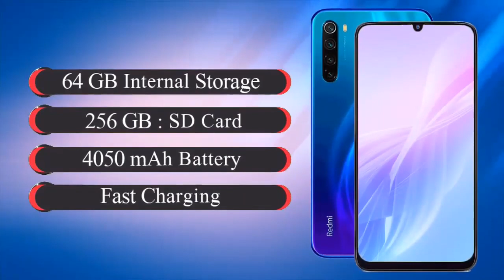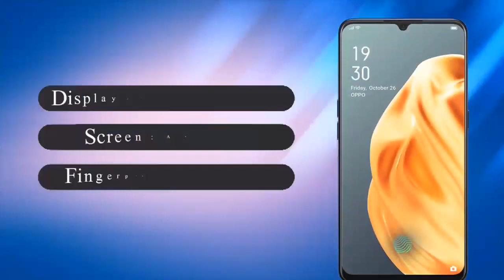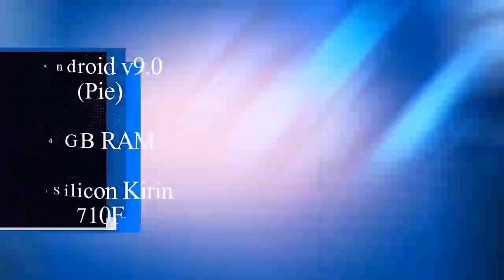Top 5 UpComing Mobiles Under 15000 in April 2020 ! Price & Launch Date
Hello friends

1) Asus Zenfone Max Pro M,

2) Xiaomi Mi A4,

3) OPPO F15s,

4) Honor 20 Youth Edition,

5) Huawei Y7p,

By
Techno gyan mobile